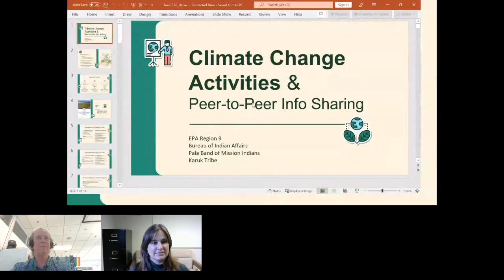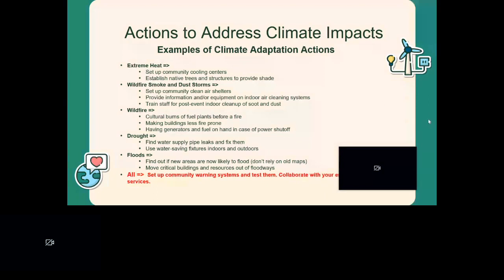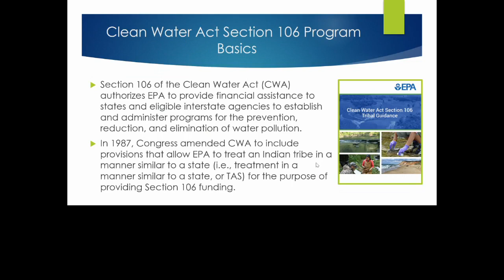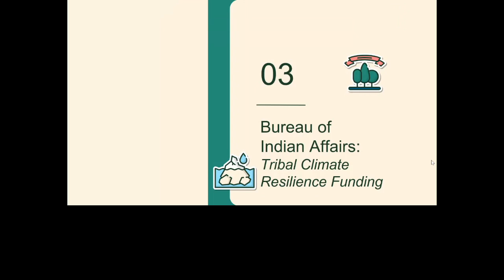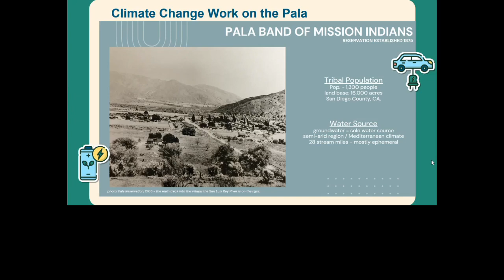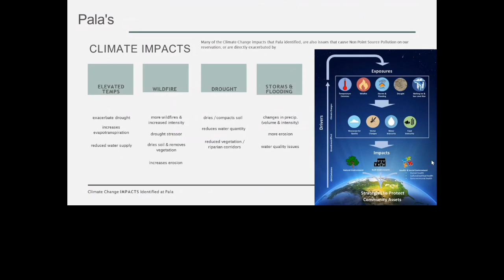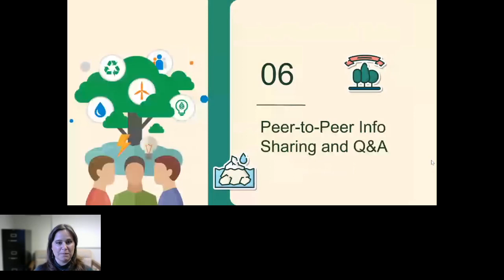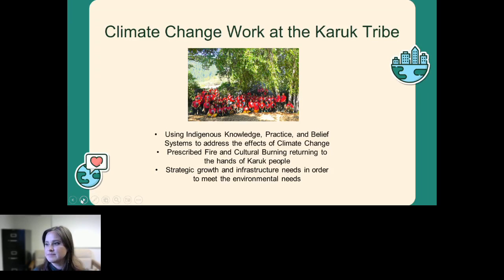Climate Change Activities and Peer-to-Peer Info Sharing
2023 Tribal EPA Region 9 Conference
October 24-26, 2023
Alpine, CA & Online

Speakers
Sophia Usow is a GAP Project Officer with EPA Region 9 working with tribes across California and Nevada. She has a Masters in Environmental Sustainability, Planning, and Management from the University of Colorado at Boulder and served as an AmeriCorps VISTA at an environmental nonprofit in Traverse City, MI during the height of the COVID-19 pandemic. She is passionate about reducing barriers to climate change mitigation and adaptation for tribes as well as anyone else hoping to make positive change in their community.

As a GAP Project Officer, Mark Rayos works with Tribes in Northern California, the Sierra Nevadas, Eastern Nevada, and Southern California. His background includes Environmental Health & Safety, public health research, and environmental education. He served in Peace Corps Tanzania from 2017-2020, writing and implementing small grants and coordinating agriculture, health, and training programs. He holds a bachelor's degree in geography and communications from UCLA.

Shasta Gaughen is the Environmental Director and the Tribal Historic Preservation Officer for the Pala Band of Mission Indians in Pala, California. She has worked for Pala since January 2005, and established Pala's Tribal Historic Preservation Office in 2008. Dr. Gaughen received her PhD in Anthropology from the University of New Mexico in 2011, and her Master of Legal Studies in Indigenous Peoples' Law from the University of Oklahoma in 2021. She is Chair of the National Association of Tribal Historic Preservation Officers, a member of the Advisory Council on Historic Preservation, and a member of the Institute of Tribal Environmental Professionals' Climate Change Advisory Committee. Dr. Gaughen is also the director of Pala's Tribal Climate Health Project.

Loretta is a senior grants project officer in the Tribal Clean Water Act Section within Region 9's Water Division. Loretta has over 25 years of experience of working with regional Tribal Nations under various CWA tribal programs in support of water quality monitoring, non-point source, wetlands, and CWA Wastewater Infrastructure Programs. Loretta is currently the Water Division's co-lead for Tribal Consultation.

Suzanne Marr, Climate Adaptation Co-Lead

John Mosley, BIA Tribal Climate Resilience Branch Chief

Neva Gibbens, Karuk Department of Natural Resources Deputy Director